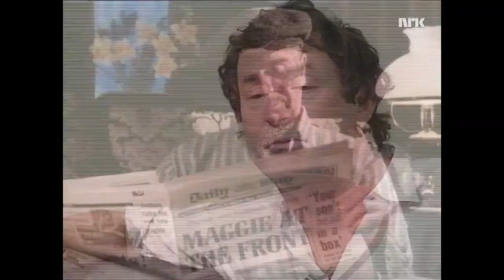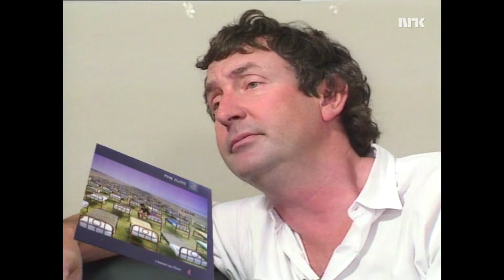Pink Floyd - NRK TopPop (Norwegian TV - 1988)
Nick Mason and David Gilmour interviewed by Vera Kvaal for a special for Norwegian TV.
The first broadcast was 16th September 1988.